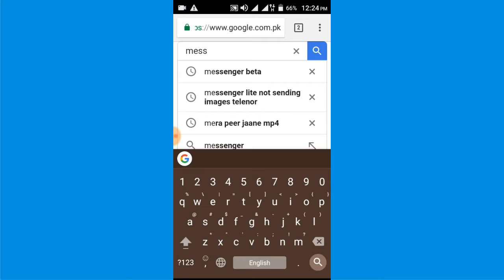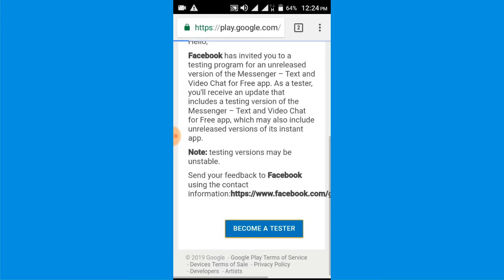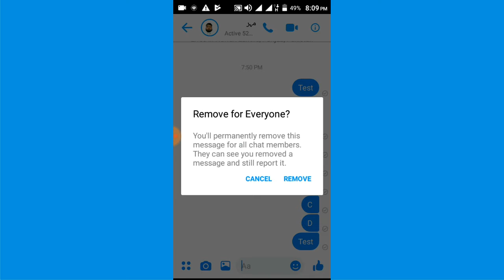Facebook Messenger introduce something Amazing | messenger updates 2019 | tech itv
Facebook Messenger introduce something Amazing.
Facebook latest updates 2019
Facebook messenger latest updates 2019